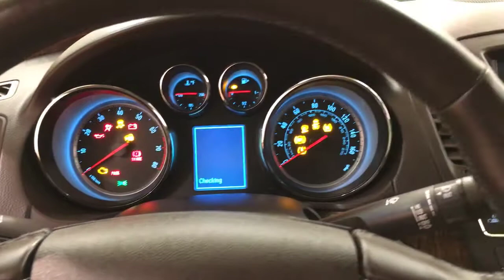2013 Buick Regal Turbo Premium 1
Stock: 128706A
This outstanding example of a 2013 Buick Regal Turbo Premium 1 is offered by Car Vision.
Drive home in your new pre-owned vehicle with the knowledge you're fully backed by the CARFAX Buyback Guarantee. This Buick Regal has been loved by its original owner as CARFAX shows it to be a one-owner.

This 2013 Buick Regal has such low mileage it has been parked more than driven. Marked by excellent quality and features with unmistakable refined leather interior that added value and class to the Buick Regal

This Buick Regal is beautiful and the interior is clean with virtually no flaws.

More information about the 2013 Buick Regal:

The Regal is sized slightly smaller than mainstream mid-size sedans like the Toyota Camry, Honda Accord or Nissan Altima but a little larger than mid-size performance/luxury sedans like the Acura TSX or Volvo S60. At a price that's well below those premium brand sedans, GM is pitching the Buick--especially the performance-oriented GS--as an affordable alternative. With a very full range of standard convenience and safety features, plus a fashionable look, the Regal is safe and sporty, yet still comfortable, alternative for families who see the mainstream offerings as a little too boring.

Interesting features of this model are performance-tuned GS model, value pricing for lots of standard features, fuel-efficient eAssist engine, Sporty styling, and nicely detailed interior